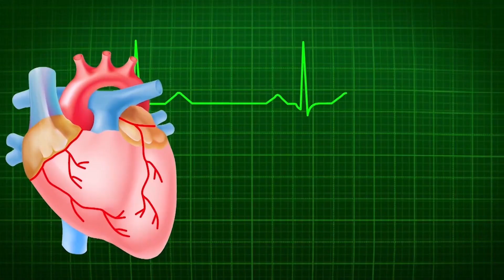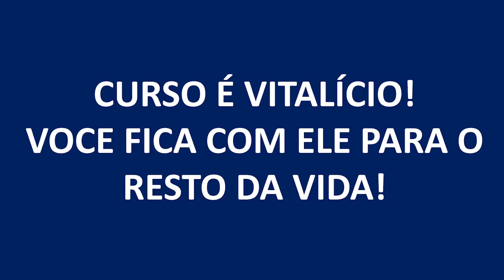Plantas medicinais não devem causar efeitos colaterais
🎓 ACESSE E APROVEITE A OPORTUNIDADE. LINK DA PÁGINA OFICIAL DO CURSO DE SUPLEMENTAÇÃO INTELIGENTE: - 90% DESCONTO

Boa tarde pessoal, as inscrições para o meu Curso de Suplementação Inteligente estão abertas! Não deixe passar essa oportunidade! Você pode se inscrever hoje mesmo, por apenas incríveis, você não vai acreditar: R$ 59,90. Isso mesmo, apenas R$ 59,90 à vista! Ou parcelado em até 6 vezes. É o melhor curso de suplementação que eu conheço! E o melhor custo-benefício também, simplesmente inacreditável.

Este é um curso 100% online maravilhoso, com 16 horas de conteúdo, divididas em 62 aulas, que tem como objetivo te ajudar cada vez mais a tomar as rédeas da tua própria saúde. Nós organizamos o curso com muito carinho, para vocês!

Acesse a página oficial do curso para mais informações!

Se tornem cada vez mais os protagonistas da sua própria saúde!

Abraços,

⛔️Aviso
De acordo com Art. 9º da Resolução CFM 1974/11 de Publicidade do Código de Ética Médi-ca § 1º “E ”, não são divulgados endereço e telefone de consultório, clínica ou serviço.